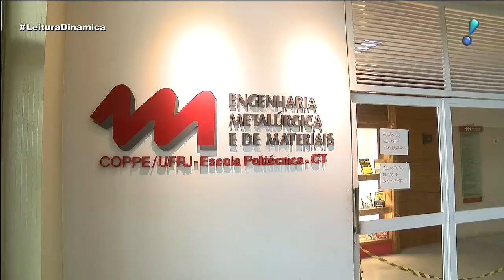Leitura Dinâmica (15/08/18) | Completo